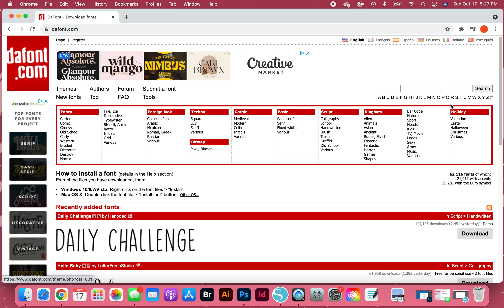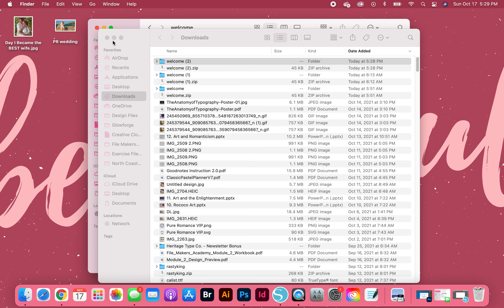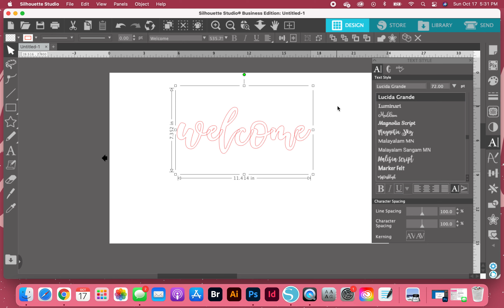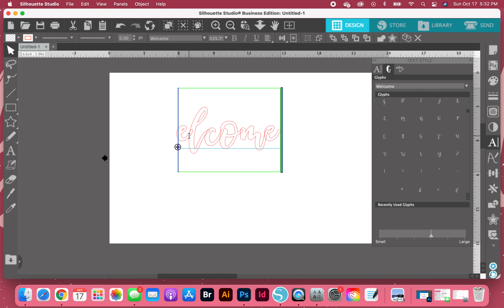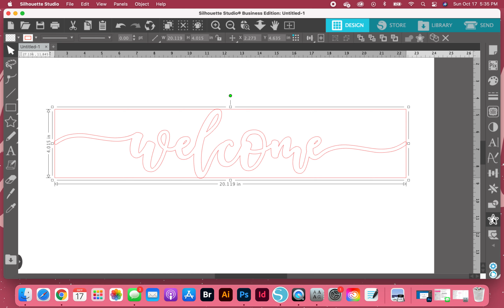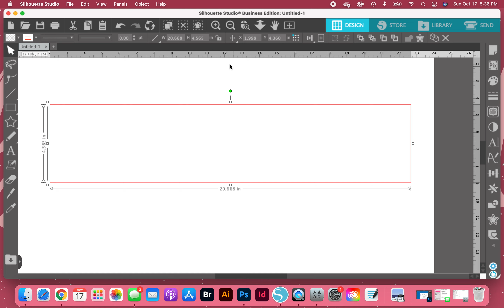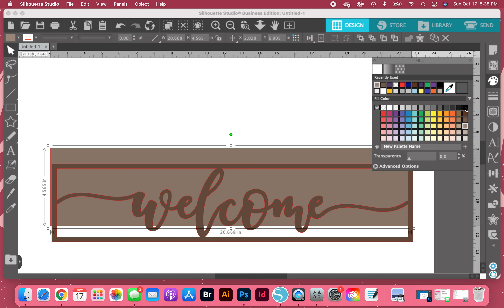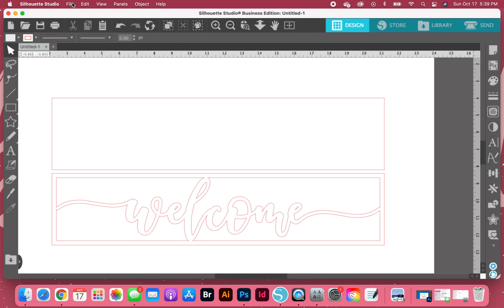Making a Welcome Sign in Silhouette for Glowforge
Learn how to make a simple Welcome Sign for Glowforge in Silhouette Studio.
Silhouette Business Edition is needed to export into the Glowforge User Interface